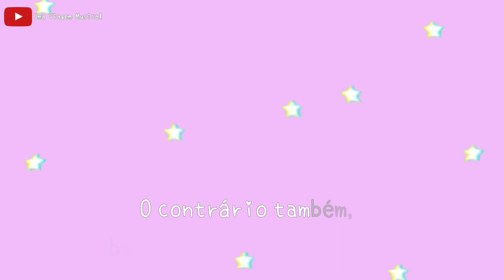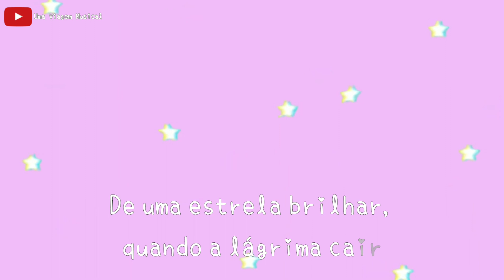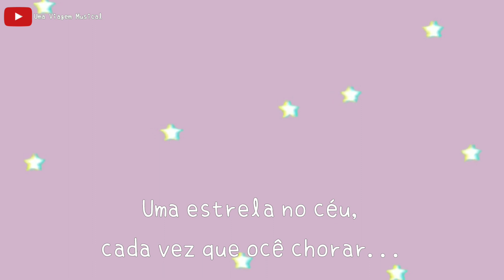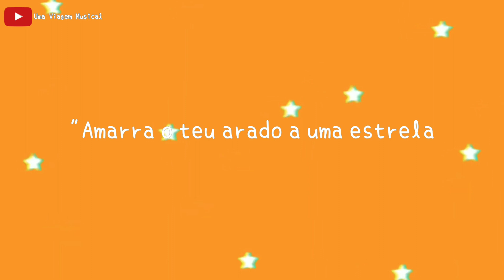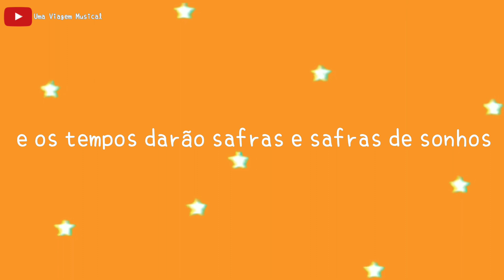Gilberto Gil - Estrela (Letra) ᵃᑭ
Eita Biel, que saudade da sua meninice ♥✨